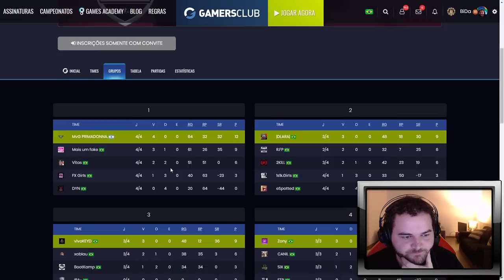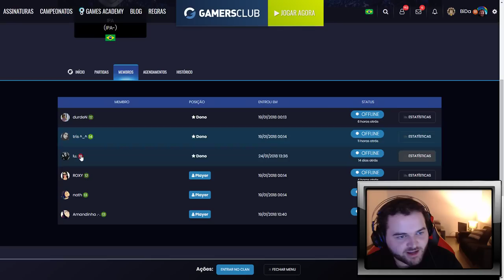Liga Feminina Gamers Club (Fase de Grupos) - Vivo Keyd vs. Bootkamp (Mirage)